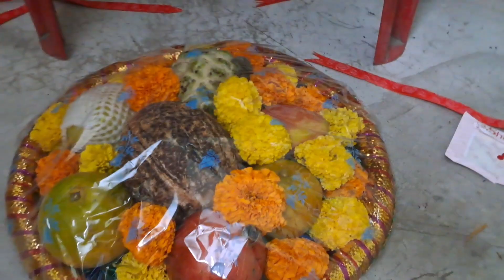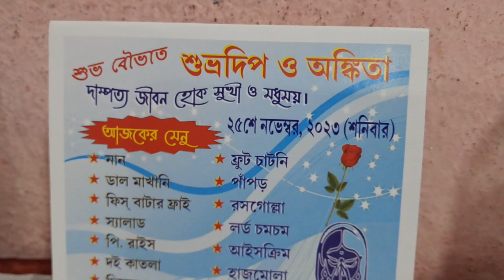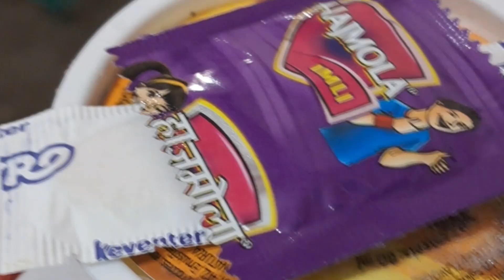বিয়ে বাড়ি ,,, final পর্ব